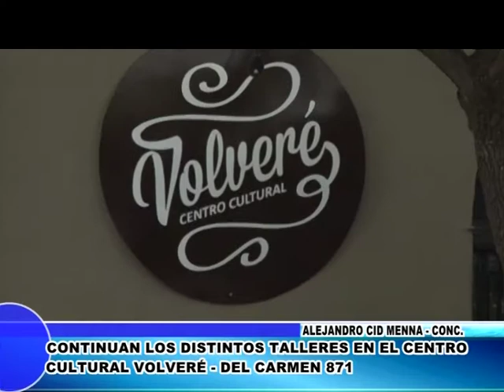Cañuelas - Alejandro Cid Menna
Habla de los talleres del Centro Cultural "Volveré"